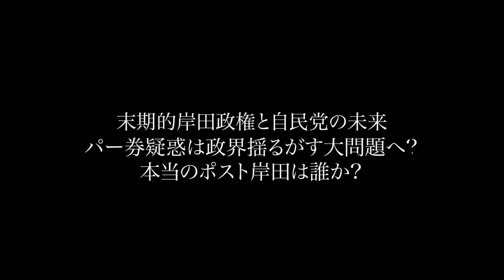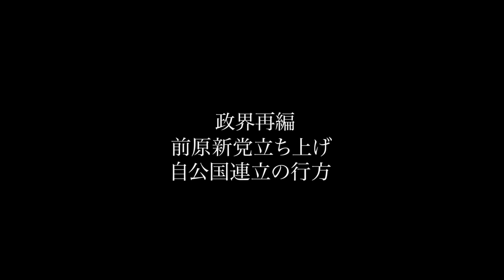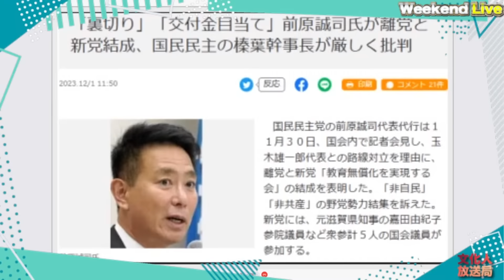外遊後に要警戒！？年内総辞職の可能性！？【12/2ウィークエンドライブ①】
ウィークエンドライブ編集版チャンネル開設！

⑤ウィークエンドライブの「編集版」の個別チャンネルを立てました‼

【12/2 出演者】
加藤清隆（政治評論家）